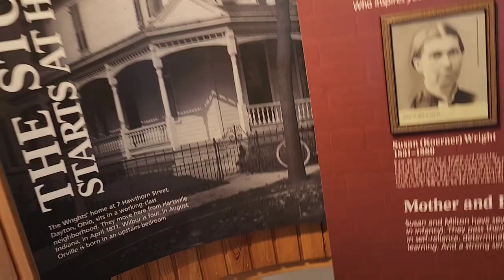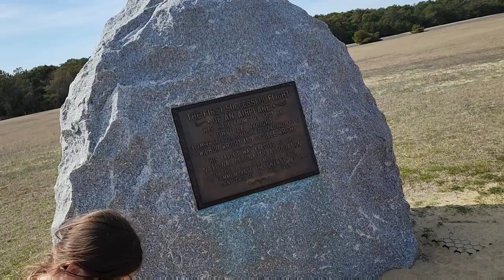Starry Family Adventures | Wright Brothers National Memorial | Trip 10, Day 34: North Carolina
Today we explored the Wright Brothers Memorial-what a cool place! First the visitor center where we learned all about their flights & got to see a replica plane✈️ . Next up, the starting point & landing spots of flying attempts. Afterwards, we took the short uphill walk up to the monument. Finally, we drove over to the playground which featured a replica plane made for kids to climb all over! This one is a must see, friends! 😍✈️

💵 FREE with National Parks pass (we've utilized the free pass for 4th graders for the last 2 years-link in stories! 😁)

🏕 Follow our big adventure on Instagram!